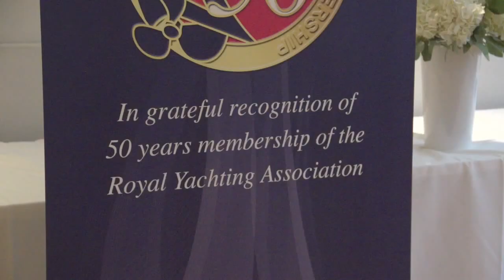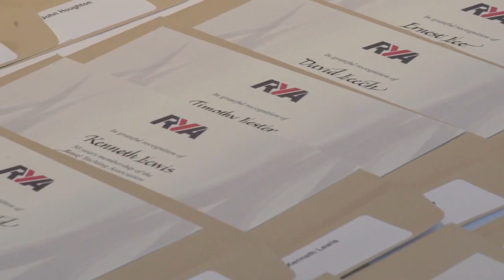Celebrating 50 Years of RYA Membership - at the Southampton Boat Show